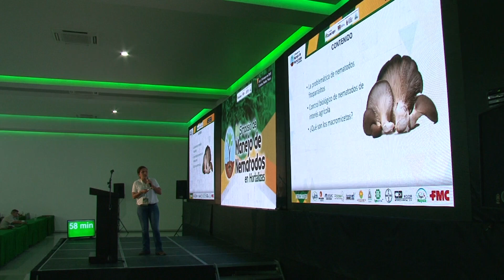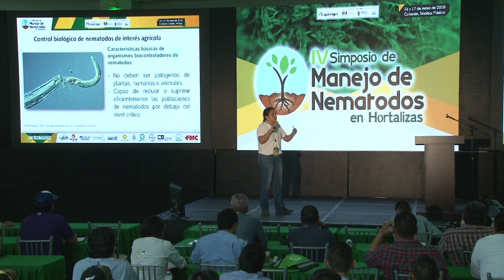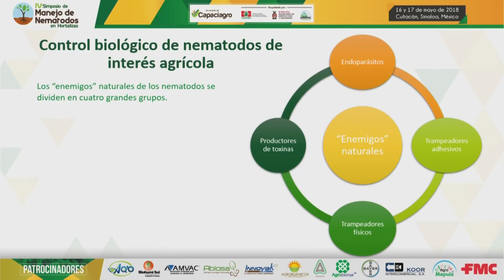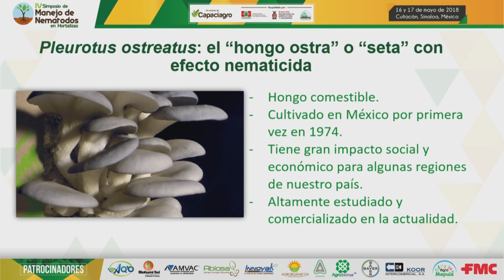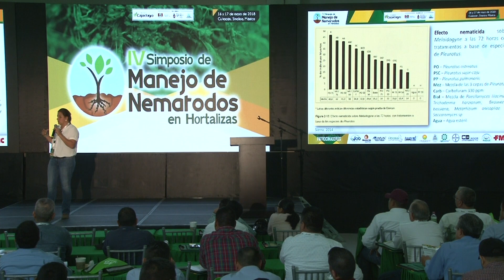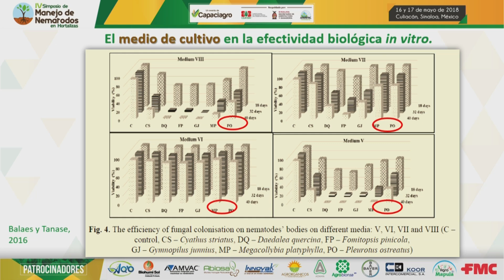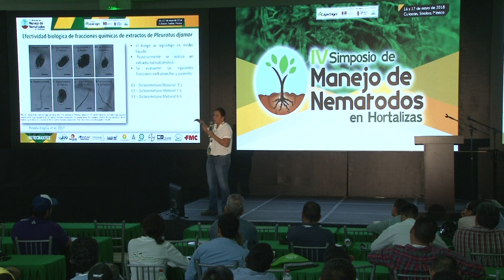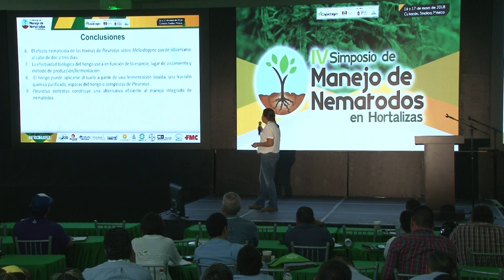Capaciagro | Efecto nematicida de hongo macromiceto Pleurotus ostreatus sobre Meloidogyne incognita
Conferencia impartida por la ponente: M. C. Armenia Velázquez Gurrola